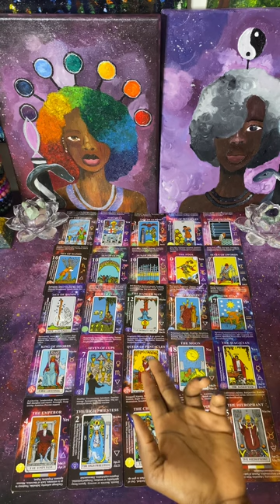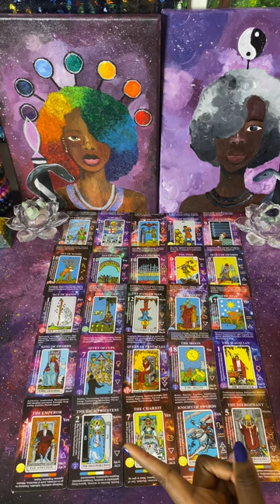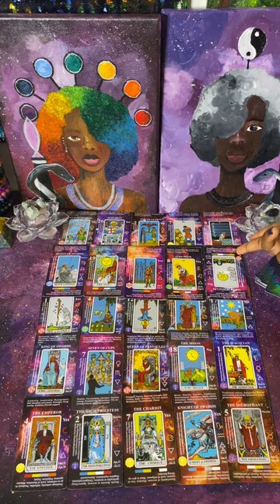This Narcissist & Cult are working overtime to block this Love Connection & New World